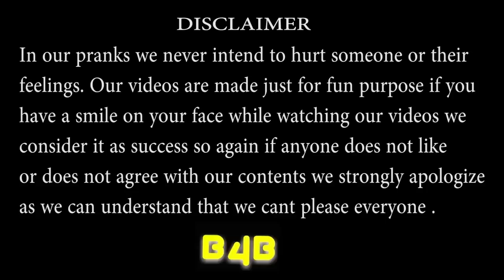Meri Girlfriend ki CHAPPAL utaro prank on Hot and Cute girls - Watch The Reaction | Pranks in india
So guyz we are back with another prank called | CHAPPAL CHOR PRANK on hot and cute girls | N enjoy the reaction. | One of the Best Prank on Girls 2017 | ENJOY

We Create Fun :)

Touching Strangers Hand On Escalator
Funny Prank Enjoy :)